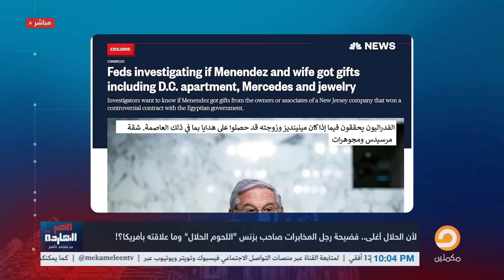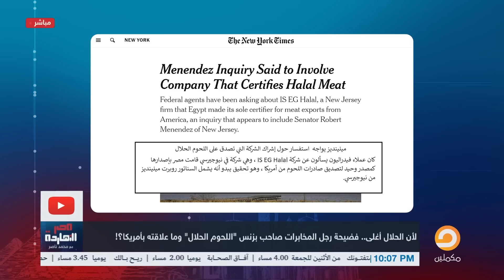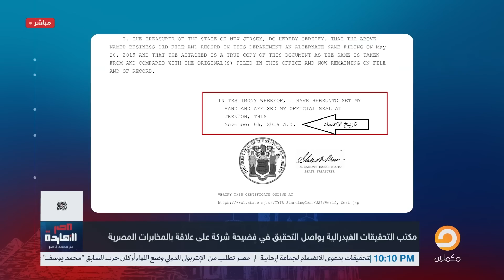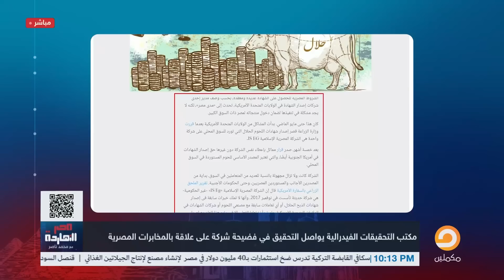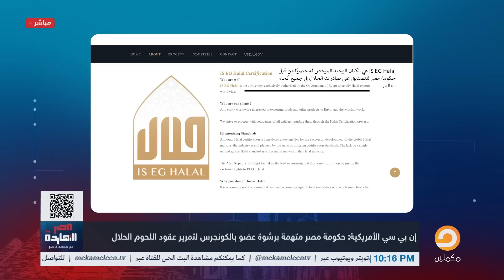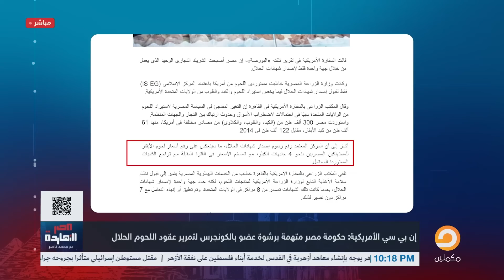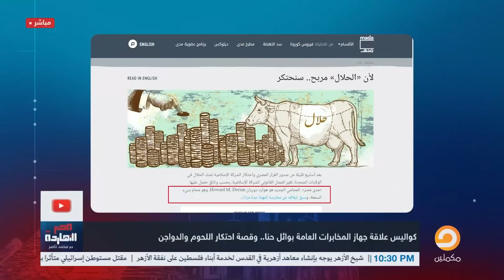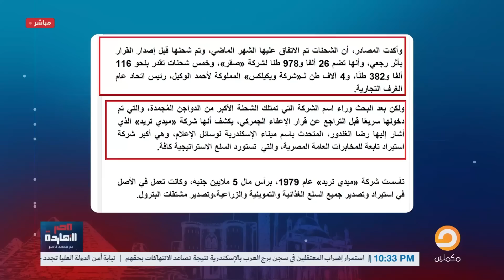ناصر يكشف فضيحة رجل المخابرات صاحب بزنس "اللحوم الحلال" وتورط سيناتور أمريكي؟!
تشرفني متابعتكم على المنصات الأخرى